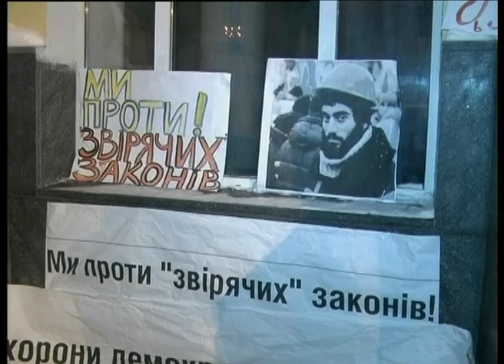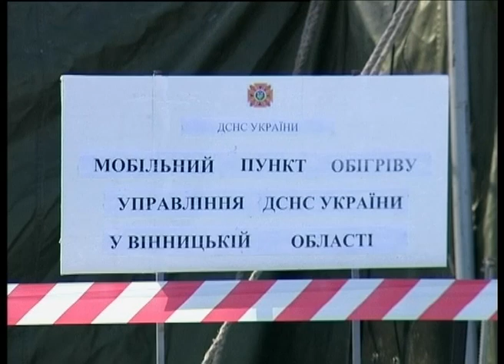Телеканал ВІТА новини 2014-01-23